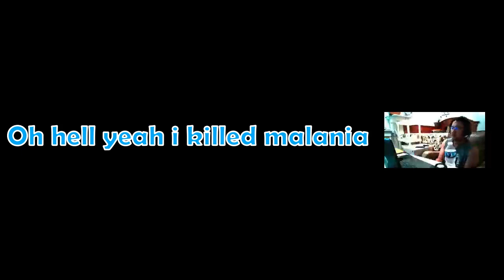Destiny 2 time to defeat a ancient Time Lord and a Taken King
just some random and funny moments while I was playing vault of Glass